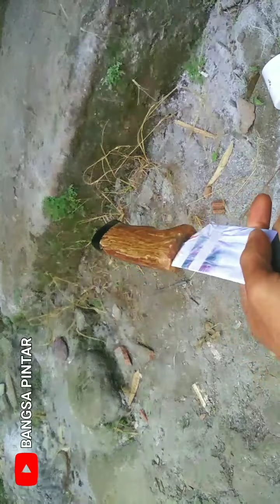🛑ternyata sangat gampang proses pembuatan gagang.